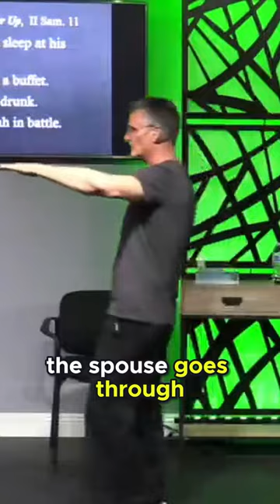The Descent into Desperation King David's Increasingly Dark Choices